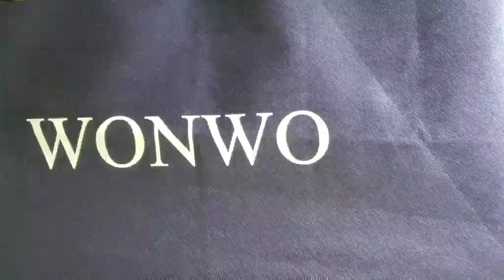Wonwo Memory Foam Pillow, Wonwo memory pillow gives me deep sleep, highly recommend this product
✅ Current Price & More Info (US)